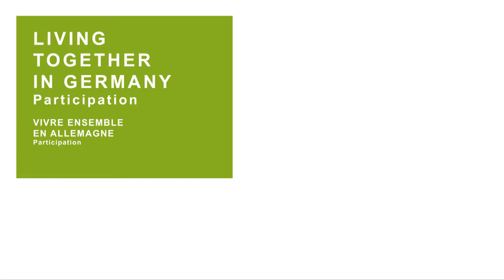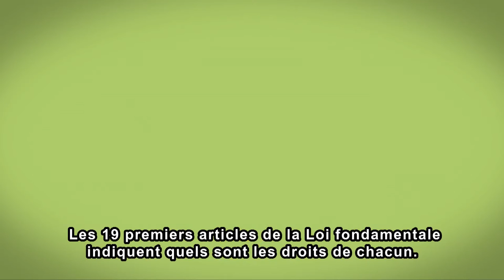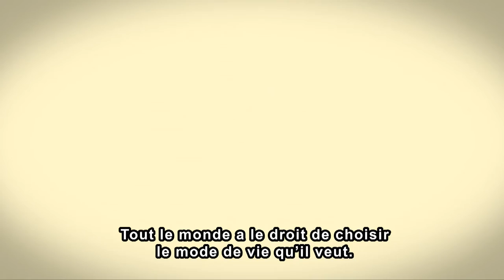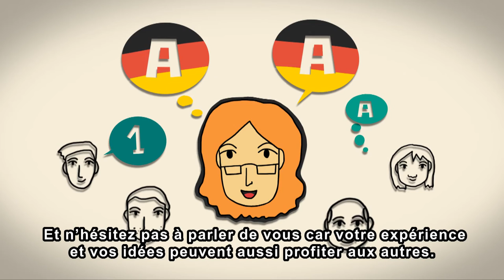Living together in Germany: Participation (English/French)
Language: English
Subtitles: French

Tolerance, respect, participation, and equal rights – for the Green Heinrich Böll Foundation, these are the four most important promises newcomers to Germany may look forward to.
The two short films, all between three and five minutes in length, explain in English, Arabic, and French how people live in the country that is to become their new home.
Simple animation shows the diversity of our country – and what it means to live in an open society where no-one tells others how to lead their lives and what to believe in.
It is about rights and standards, about opportunities to participate; it is about the clash of opinions as something to be tolerated – and it is about Germany's constitution (Grundgesetz) as the binding norm for living together in this country.

This film may be shared free of charge – and we hope that the community of volunteers, aid workers, and refugees will take advantage of this offer.

These films were produced to enable conversations between all of us.

Toleranz, Respekt, Teilhabe und Gleichberechtigung – das sind aus Sicht der grünen Heinrich-Böll-Stiftung vier der wichtigsten Versprechen, auf die Neuankömmlinge in Deutschland hoffen können.
Zwei kurze Filme von drei bis fünf Minuten erklären auf Englisch, Arabisch und Französisch wie in dem Land, das zu einem neuen Zuhause werden soll, gelebt wird.
Einfache Animationen zeigen, wie vielfältig unser Land ist und was es heißt, in einer offenen Gesellschaft zu leben, die keinem Menschen vorschreibt, wie er lebt und woran er glaubt.
Es geht um Rechte und Normen, um Möglichkeiten, sich einzubringen, es geht um den Streit der Meinungen und dass dieser ausgehalten werden muss - und es geht um das Grundgesetz als verbindliche Grundlage unseres Zusammenlebens.

Die Verbreitung der Filme ist kostenfrei und in der Community der Helfenden und der Geflüchteten ausdrücklich erwünscht.

Die Filme wurden produziert, damit wir alle leichter miteinander ins Gespräch kommen.